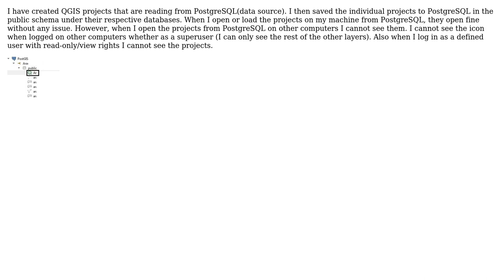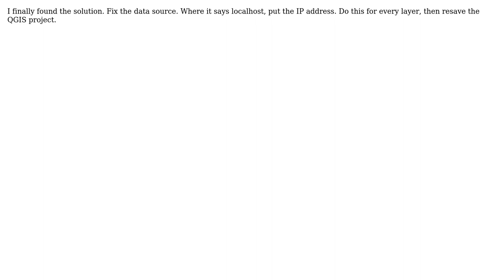GIS: QGIS Project saved in PostgreSQL not loading on other computers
With thanks & praise to God, and with thanks to the many people who have made this project possible! You are responsible for your own actions.